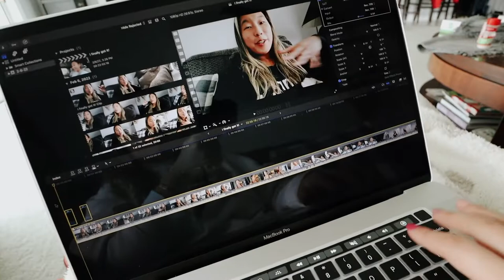Sunday at home + mom cooks dinner!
✩ Sunday at home + mom cooks dinner! This is just a lazy day at home vlog! I share how I make my coffee at home, I unbox and try a fun selfie tracking camera tripod, and my mom cooks dinner. For dinner we have chicken, green beans, and corn! Some of my faves. XO